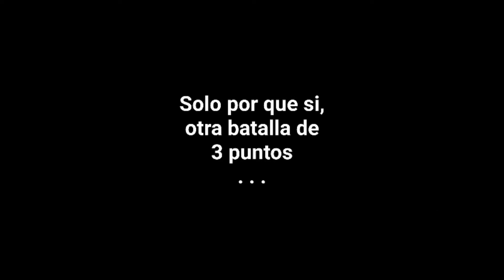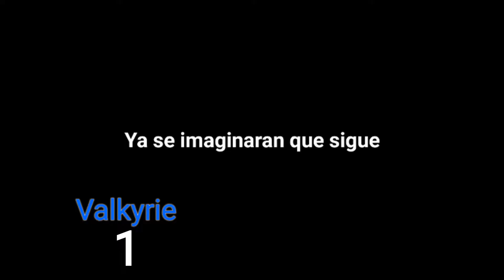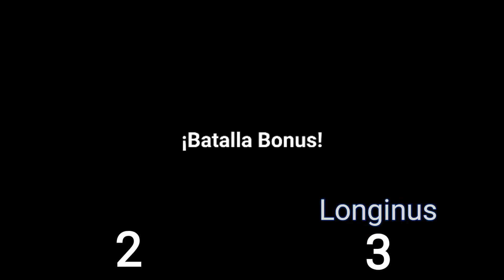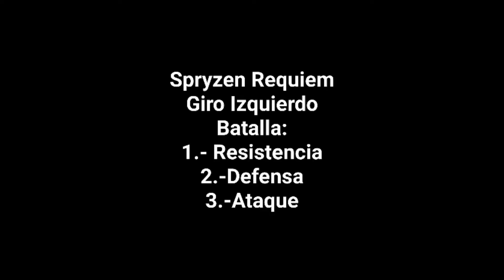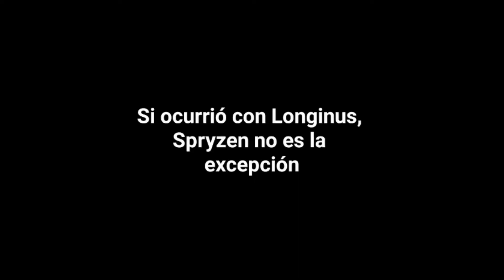Desafío Strike Valkyrie | Batallas de las GOD - Beyblade Burst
Después del Unboxing es momento de poner a prueba el poder de Strike Valkyrie, es un bey bastante desafiante y aun queda mucho por dominar, ya que estas solo fueron sus primeras batallas.